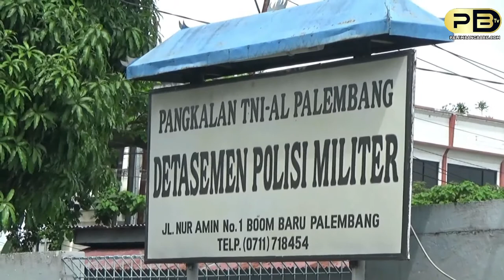DIDUGA RUSAK PAGAR DAN PONDOK OKNUM TNI AL DI LAPORKAN